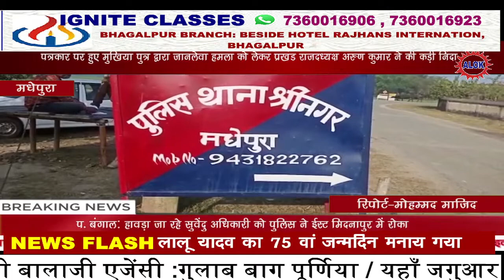पत्रकार पर हुए मुखिया पुत्र द्वारा जानलेवा हमला कोलेकर प्रखंड राजदध्यक्ष अरुण कुमार ने की कड़ी निंदा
कुमारखंड प्रखंड के राजद प्रखंड अध्यक्ष अरुण कुमार ने पत्रकारों से वार्ता करते हुए कहा बीते 1 सप्ताह पूर्व श्रीनगर थाना क्षेत्र परमानंदपुर पंचायत में मुखिया पुत्र और पति द्वारा पत्रकार पर हुए जानलेवा हमला की राजद की ओर से कड़ी निंदा करते हुए । उन्होंने कहा आज पत्रकार का सुरक्षित नहीं है। परमानंदपुर पंचायत में पीएम आवास योजना में हुए भरष्टाचार को लेकर पत्रकार खबर प्रसारण कर आवास योजना में हुए लूट का भंडाफोड़ करने पर परमानंदपुर पंचायत के मुखिया पुत्र और दलाल द्वारा पीएम आवास योजना में लाभुक से पंद्रह हजार ,बीस हजार रुपया की वसूली करता है। ब्लॉक के वरीय पदाधिकारी के वजह से भ्रष्टाचार और दलाल पैदा होता है। घटना के समय में पटना में था पत्रकार पर हुए मुखिया पुत्र द्वारा जानलेवा हमला और ब्लॉक में हो रहे भ्रष्ट्राचार की करी निदा करता है। पत्रकार पर हुए जानलेवा हमला को लेकर राजद की ओर मधेपुरा एसपी से मिलकर मुखिया पुत्र की गिरफ्तारी की मांग करूंगा। साथ ही उन्होंने कहा ब्लॉक से दलाली प्रथा सम्पत हो इसके लिए अनबरत आंदोलन करूंगा इस के लिए कसम खाता हूं ।